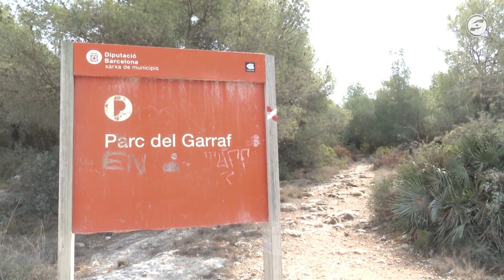Santi Llacuna, 30 anys al Parc del Garraf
Santi Llacuna va arribar al Parc del Garraf després de l’Incendi de l’any 1994, un incendi que va acabar calcinant gairebé la meitat de la superfície del parc. La vegetació, però, encara s’estava recuperant de l’incendi del 1982. En aquell moment, Santi Llacuna va començar com a tècnic i va acabar sent un dels biòlegs del parc que va treballar per recuperar les espècies cremades. L’objectiu era recuperar l'alzina i el roure, i plantar pins, però no ha estat del tot possible.

L’encara director del Parc del Garraf, Santi Llacuna, diu que voldria que en un futur hi hagués més espais oberts per prevenir incendis. Com? Doncs recuperant espais de vinya o conreu, però reconeix que és difícil, sobretot per la sequera i pel canvi climàtic.

En els darrers anys, l'obsessió de Santi Llacuna ha estat aconseguir que el Garraf sigui Parc Natural. Marxa amb el procés un pèl enquistat, però amb un altre projecte sobre la taula que inclou una declaració de zona natural més extensa.

Els visitants del parc també han incrementat molt en aquests 30 anys: han passat d’uns 10 mil visitants als anys 90, a gairebé mig milió ara.

Llacuna va entrar com a director del parc l’any 2004. I aquest divendres deixa el càrrec –perquè es jubila-- amb la necessitat d’agafar aire i reconeixent que l’etapa com a biòleg la va gaudir més.